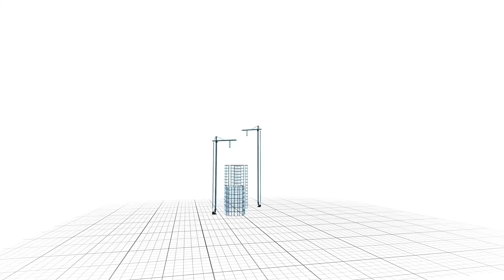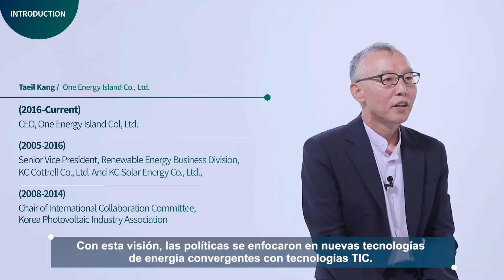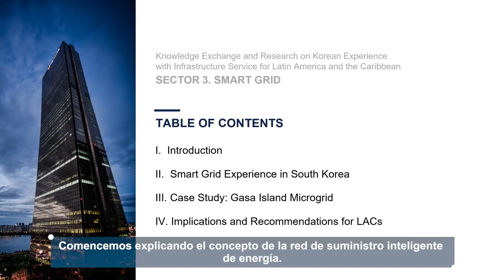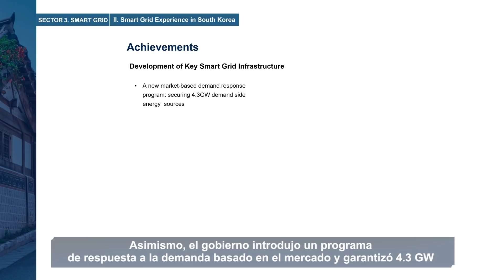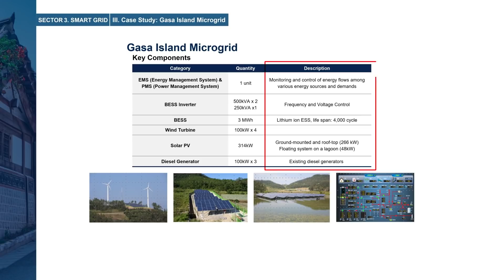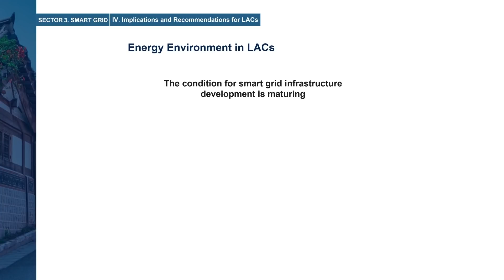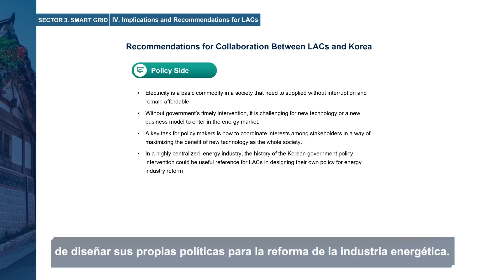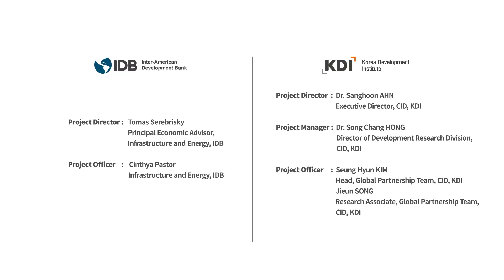Smart-grid (Gasa Island Microgrid Project)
Expert: Mr. Taeil KANG (CEO, One Energy Island Co., LTD)

What kinds of ICT application have been introduced in improving energy efficiency? This video report, sponsored by IDB and produced by KDI, introduces the smart grid development in Korea and experiences of improved energy infrastructure, providing key smart grid policies and a case of Gasa Island Microgird, which is recognized as a supply-side smart grid application.